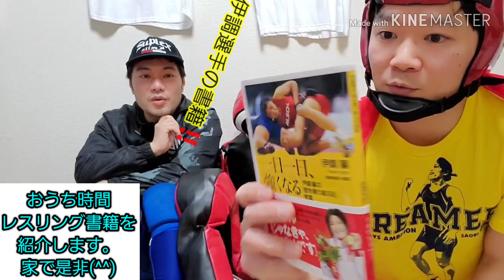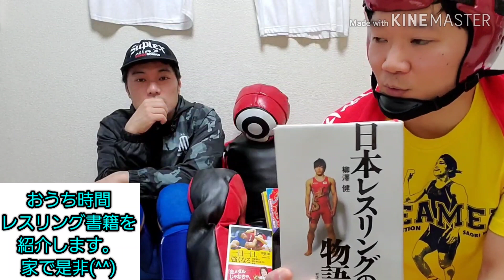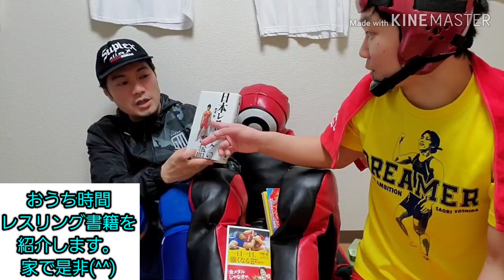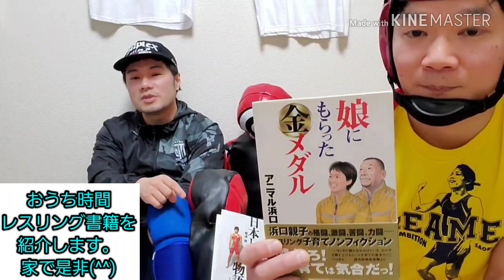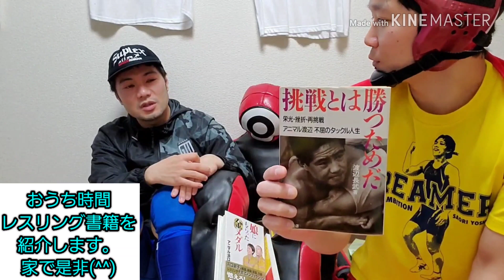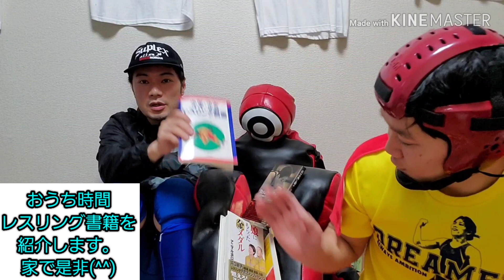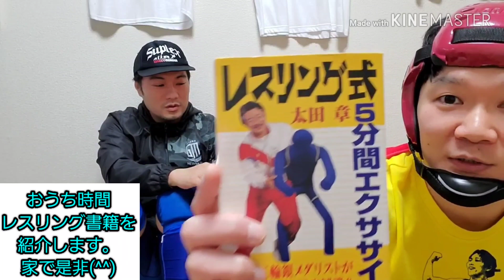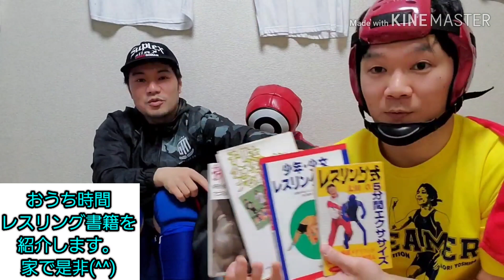お家で読もう～！レスリング書籍を紹介📖名選手からレアなお宝レスリング本まで！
おうち時間　アマレス太郎が収集したレスリングブックをくまなく紹介！
名選手の書籍やレアな今や非売品のレスリング本まで！

次回はレスリング漫画を紹介していきます🎵